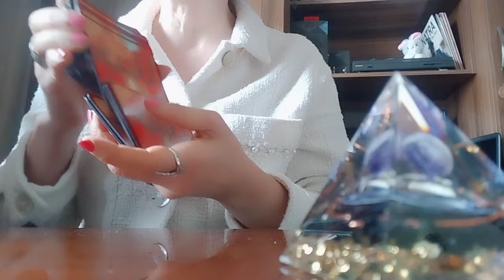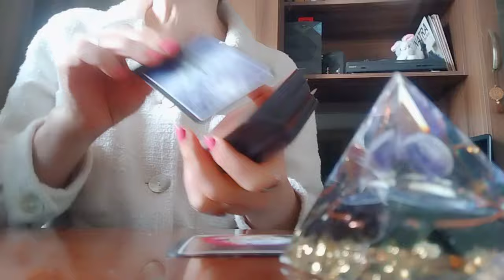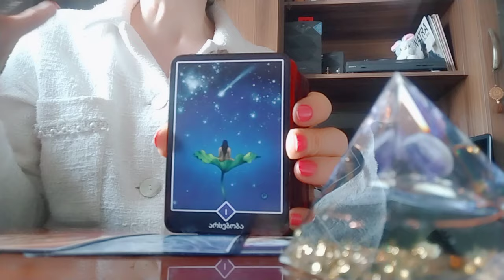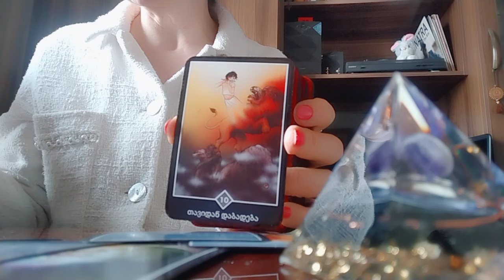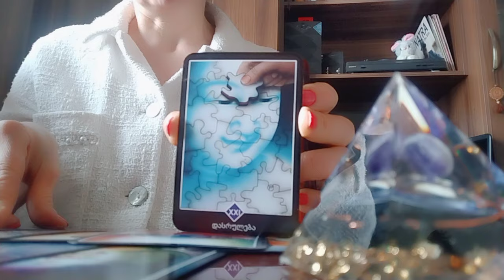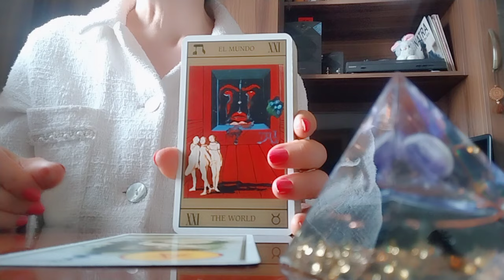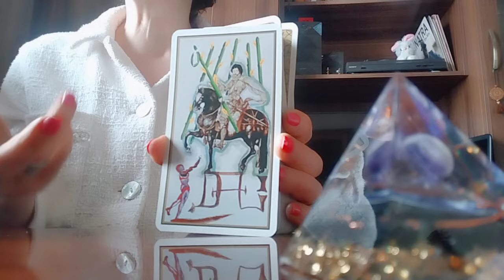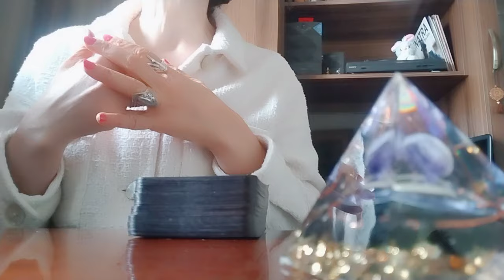როგორ გხედავთ ამ წუთისოფელში ტარო? ვინ ხართ? რა ხართ? მომავლის პერსპექტივები!🕊️❤️✨🙏